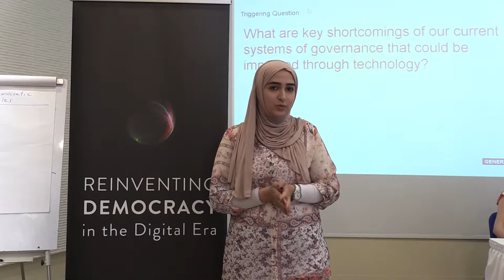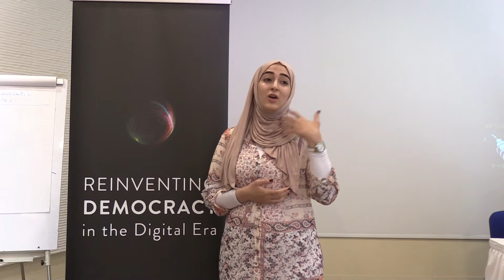05 RD MENA Manal Ibrahim Participant 2017